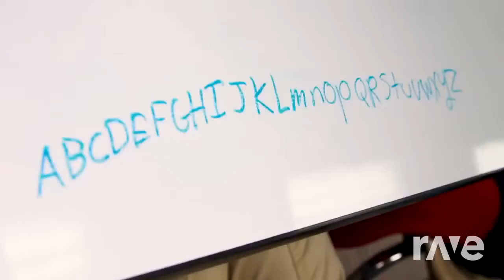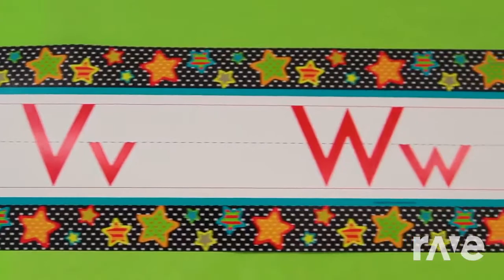Tvri Jambi Station Id Playhouse Songs And Rhymes Abc Song & Iwan Sikasep Channel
Tvri Jambi Station Id Playhouse Songs And Rhymes720.mp4